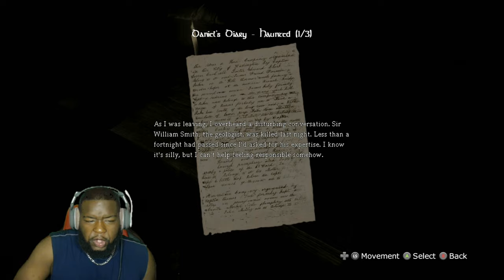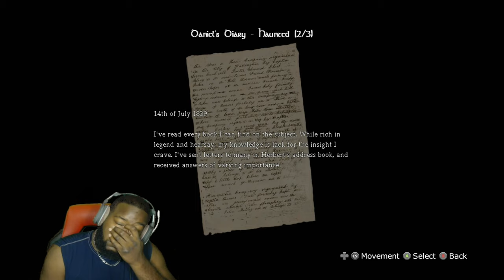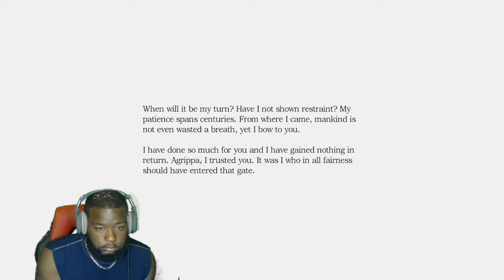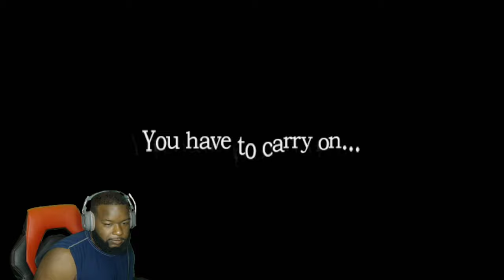Best Jump Scare In A Game! | Amnesia The Dark Descent Walkthrough Let's Play Part